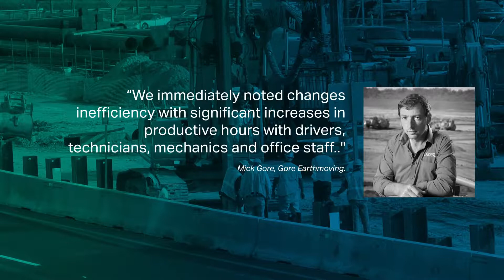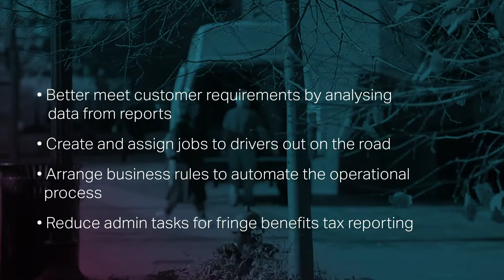Teletrac Navman Industries & Services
Telematics creates a world of difference for a range of industries, from transport and construction, to local government and service. Businesses can use fleet management solutions to improve productivity and efficiency. Check out this video to find out more or visit our solutions